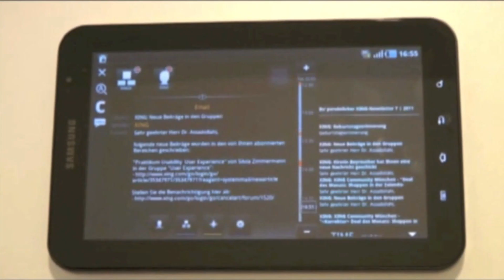MeeGo 2011 Keynote: Imad Sousou on the Future of MeeGo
Imad Sousou, Director of Intel's Open Source Technology Center. According to Sousou, the traditional work they do has been fairly broad for the past decade or two. New projects like the DP embedded Linux project and Wayland (a display server protocol and library for the Linux Operating System) have a lot of demand from Intel consumers and are seeing a lot of growth. Sousou continues to inhabit the idea that "upstream" is the way MeeGo really works being fast and beneficial not incorporating any significant product releases or information.